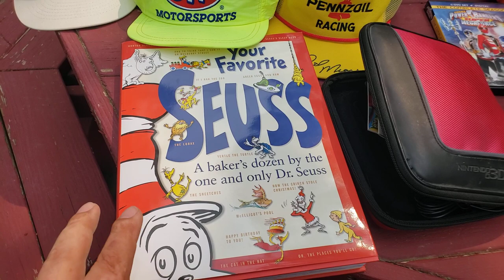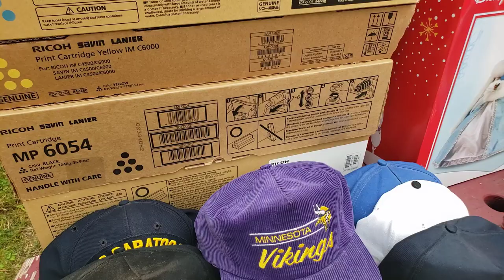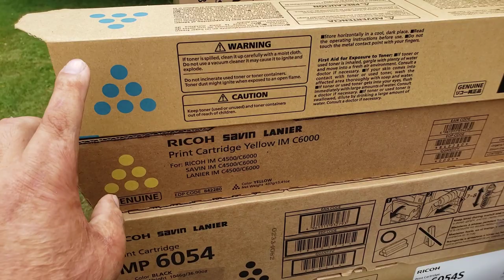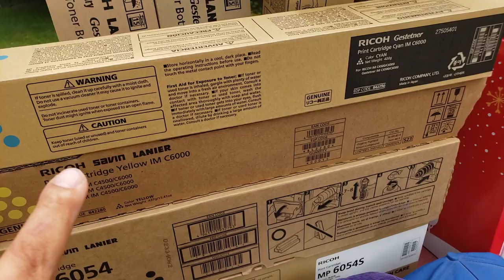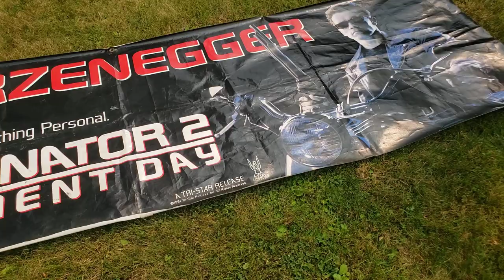The Value of These 1980s Toys is Simply Mind Boglin and I Got Them For Free at a Garage Sale!